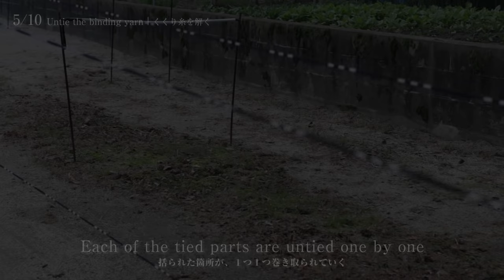02 KURUME KASURI 久留米絣- Japanese ikat / Modern technique (machine weaving, chemical dye)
KURUME KASURI - Japanese ikat / Modern Kurume kasuri (machine weaving, chemical dye)
久留米絣の工程 / 機械織り化学染料（現代的な技法）

●About "Kurume kasuri" / 久留米絣について
"Kurume kasuri" is a traditional cotton textile with 200 years of history, woven in Chikugo area of Southern Fukuoka. "Kasuri" is a Japanse tie-dye technique equivalent to "ikat", which creates patterns by partially binding the yarn before dyeing and weaving. It is considered to be a technique originated in India, and came to Japan in the early 15th century through Okinawa, and spread to mainland Japan including Kurume. There are still about 30 Kurume kasuri weavers in the area, and they are all unique in style.
福岡県南部、筑後地域に残る織物の文化は多様です。200年ほど前にはじまった久留米­絣の技法はikatと呼ばれ、インド発祥の技術と言われています。１４００年頃に沖縄に上陸し、本土に渡って来ました。久留米では１８００年前半から始まったといわれています。現在は３０件ほどの織元が残り、それぞれ特色を出しながら生産を続けています。

This video features several Kurume kasuri weavers in the area, representing the most common modern technique - chemical dyed and machine woven. Although the word "machine" sounds quite industrialized, the looms they use are 60-70 years old vintage looms, and the majority of the process involves handwork.
この動画は、久留米絣の織元を何件か取材し、現代における機械織り化学染料の技法を紹介したものです。機械織りといえども、６０〜７０年前の織機を使い、手仕事の領域もまだ多い産業です。

Video made by Unagi-no-Nedoko, a local shop and brand introducing arts and crafts in Northern Kyushu
詳細は福岡・八女のアンテナショップ「うなぎの寝床」へ：